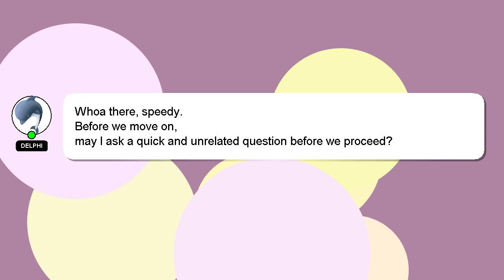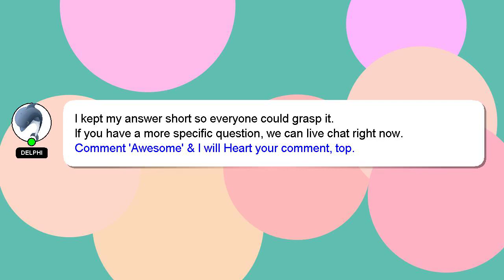How to export phone contacts to gmail?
An introduction to myself in a few words, Hello everyone, I'm Delphi. Allow me to support you in answering your questions. - How to export phone contacts to gmail?

Don't hesitate to leave a comment or start a chat if you have a more specific question. Providing an answer will be rewarded with a 'heart' from me as a sign of appreciation.

*2 What we are experimenting :*